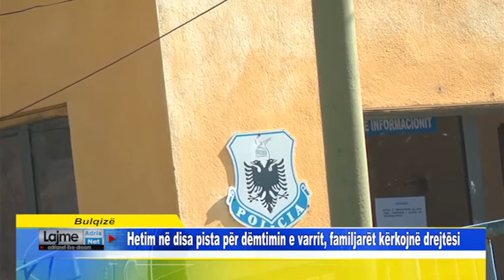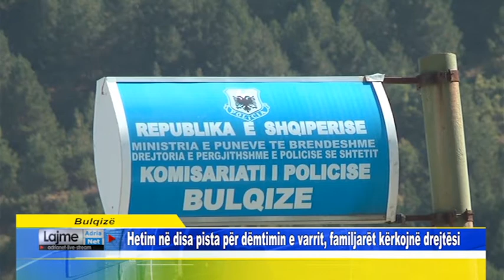Bulqizë Hetim në disa pista për dëmtimin e varrit, familjarët kërkojnë drejtësi